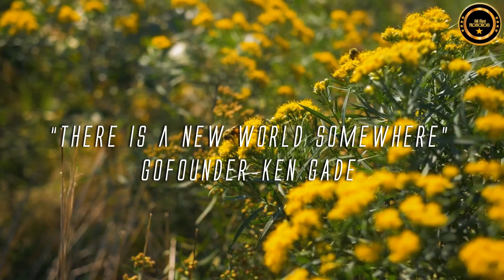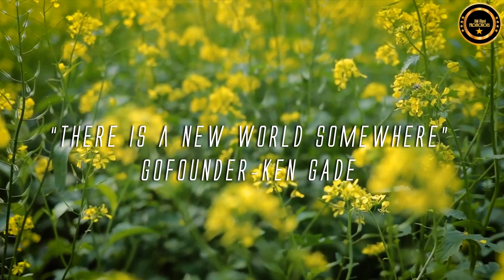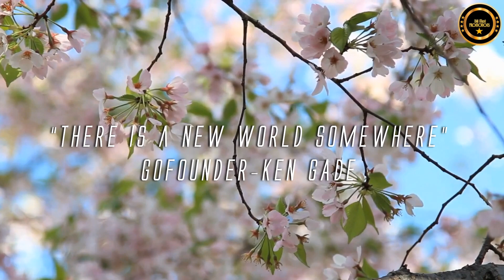There is a new world somewhere - Song by GOFOUNDER- KEN GADE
There is a new world somewhere  - No copying to other CHANNELS